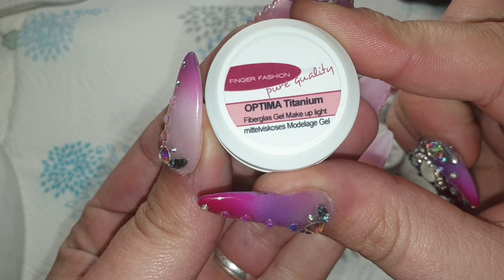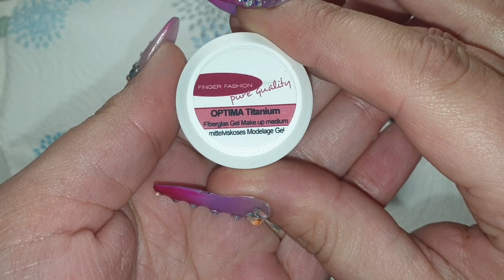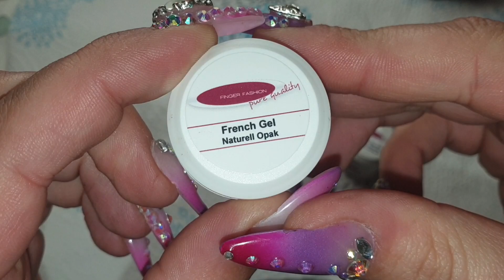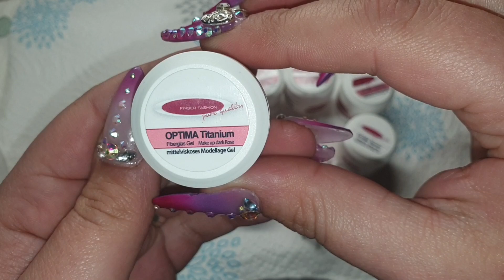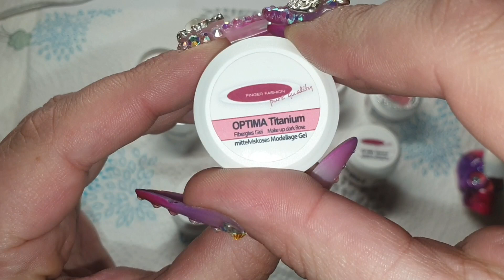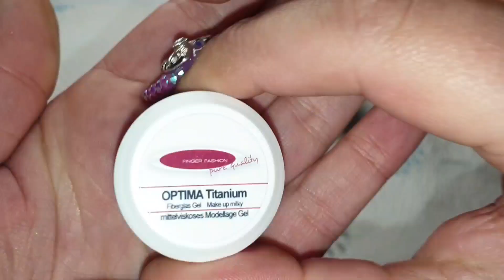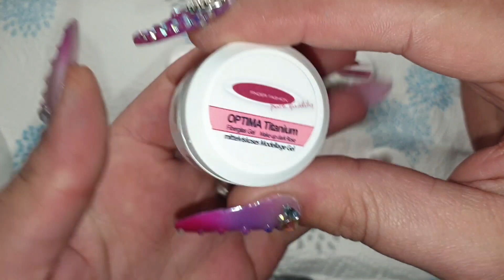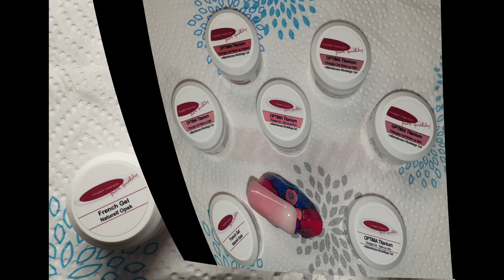Produktvorstellung Finger FashionNailcare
- Werbung -

Haben euch die Produkte gefallen ?